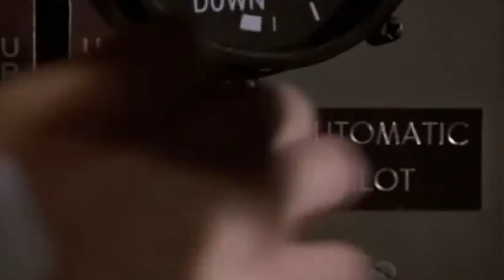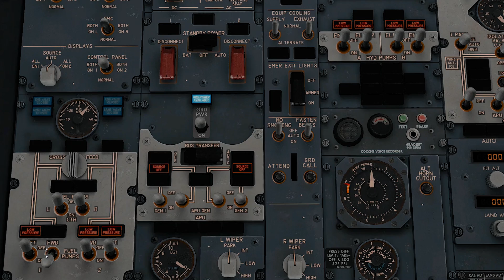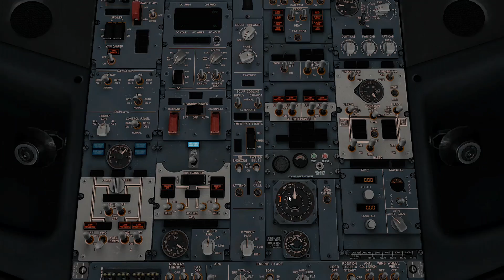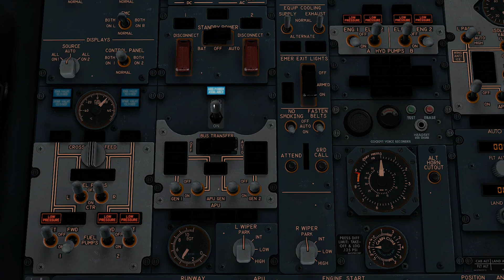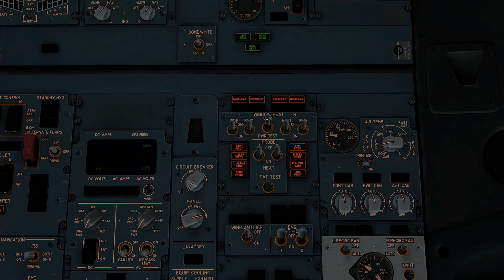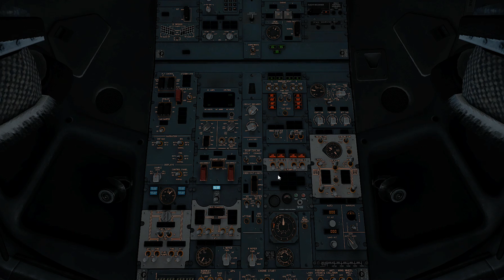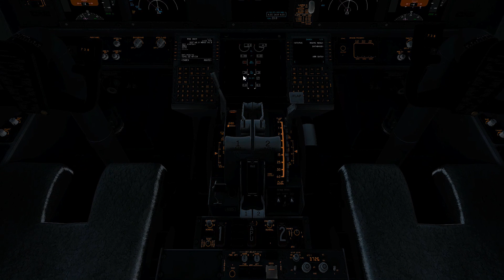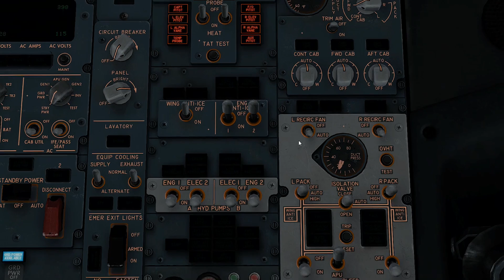Como voar no Boeing Zibo 737-800? Do Cold and Dark ao Taxi + Better Pushback [CAP 1/4]